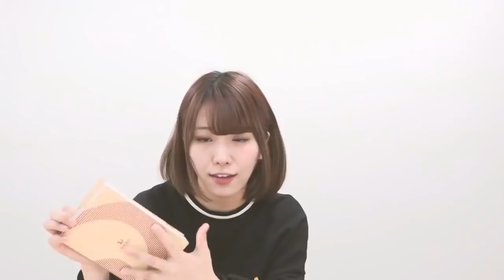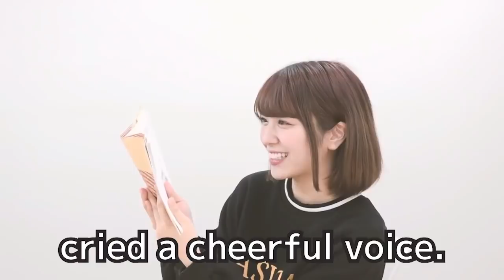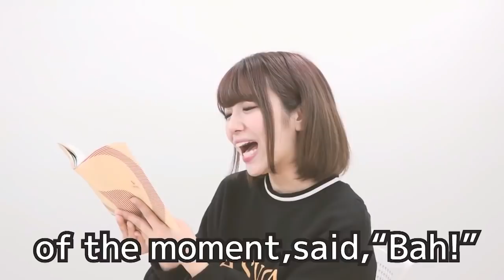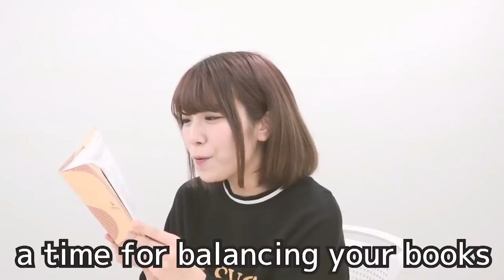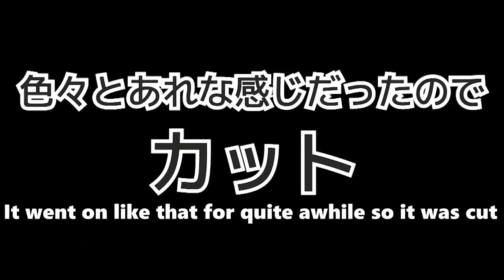Terakawa Aimi practices her English! [Potastic Fansubs]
Happy Belated 26th Birthday! Aimi~!
Hope your English continues to improve!

All patrons are greatly appreciated as usual!
Join us at reddit seiyuu to fanboy!